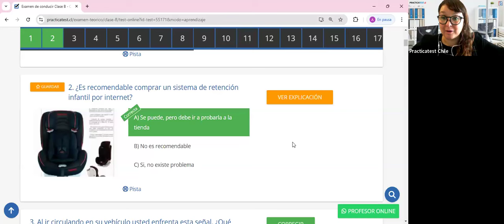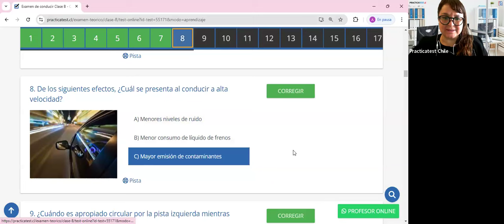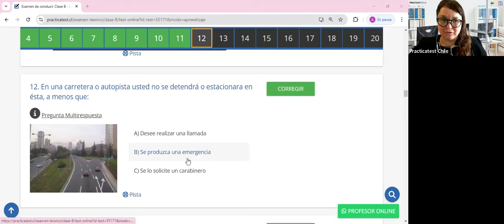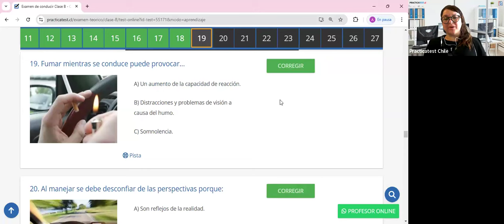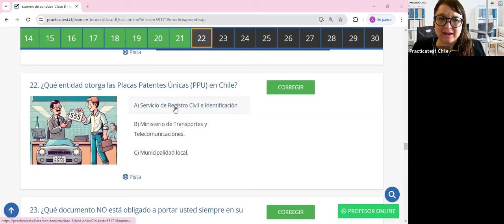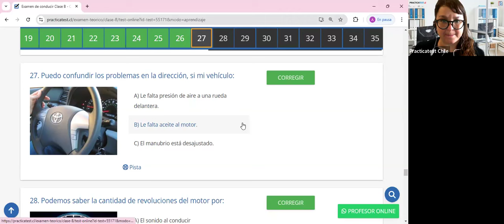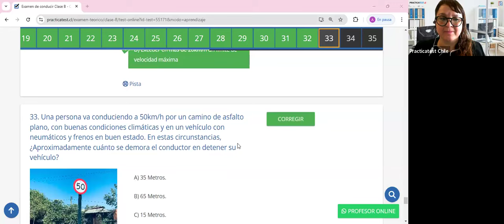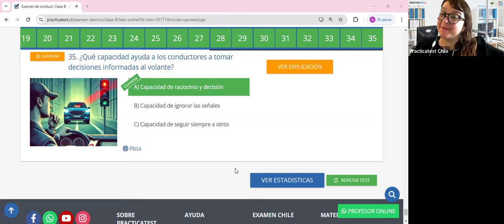419. Video Test - Educación Vial Chile 2024 - EXAMEN